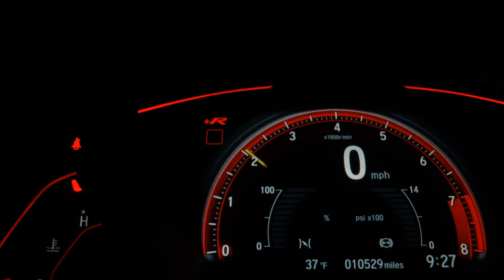VOLKSWAGEN FOX - 2010 - Franca/SP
Top de linha, com rodas de liga leve, vidros elétricos nas 4 portas, retrovisores elétricos e teto solar. Impecável. Pegamos seu carro ou moto na troca.

Dados do Veículo
Veículo: VOLKSWAGEN / FOX 1.6 MI PRIME I-MOTION 8V
Ano: 2010/2010
Combustível: FLEX
Portas: 4 PORTAS
Câmbio: Automatizado
Cor: PRETA
KM: 141.000

✅ Alarme
✅ Ar Condicionado
✅ Computador de Bordo
✅ Desembaçador Traseiro
✅ Direção Hidráulica
✅ Retrovisores Elétricos
✅ Rodas de Liga Leve
✅ Teto Solar
✅ Travas Elétricas
✅ Vidros Elétricos
✅ Volante com Regulagem de Altura
✅ Limpador Traseiro